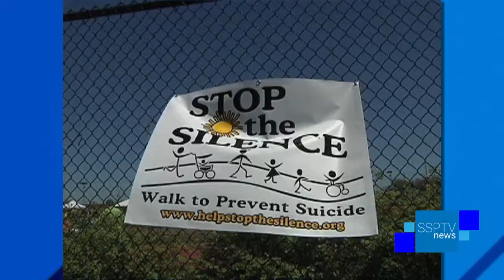Stop the Silence Suicide Support Walk Preview - SSPTV News